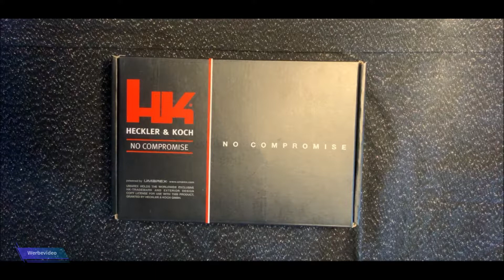VFC HK 45CT Backup - Beste Backup? Airsoft Softair Review deutsch german Test unboxing softair.zone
Wir möchten hier mal die VFC HK 45 in der Compakt Variante vorstellen. Hierbei handelt es sich um eine Tactical Duty Pistol welche über ein Außengewinde für einen Silencer verfügt.
VFC liefert hier wie immer eine perfekte Verarbeitung der Pistole. Sie hat keinerlei Spaltmaße oder störende sichbare Grate. Das Hop-Up ist von vorne über eine Öffnung unterhalt des Laufes von Außen einstellbar.
Präzision und Handhabung haben uns Komplett überzeugt.
Einzig wie häufiger bei VFC ist die Beschichtung des Schlittens und des Patronenfensters negativ aufgefallen, da es hier schnell zu Abschürfungen oder Kratzern kommen kann. Gerade wenn man einen starren Duty Holster benutzt.

Die HK 45 ist wie die P30 eine Weiterentwicklung der USP Serie. Wärend jedoch die P30 für den europäischen Markt im Kaliber 9x19mm entwickelt wurde war die HK 45 für das 2006 jedoch eingestellte  "Joint-Combat-Pistol Programm" der US Army im Kaliber .45 Auto konzipiert. Sie ist in der normalen HK45, der HK45 Compakt (C) als auch der hier vorgestellten HK45 CT (compakt-tactical) lieferbar.
Alle Modelle sind serienmäßig mit einer kurzen Picatinny - Schiene unter dem Lauf ausgestattet um Zubehör wie Lights oder Laser zu montieren.
Die Abzugsgruppe ist modular aufgebaut und ermöglicht die Optionen Double Action/Single Action, Double Action Only oder auch die LEM-Version
(Law-Enforcement-Modifications)
Weitere Besonderheiten sind die wechselbaren Griffschalen, das schlankere dünne Design (ähnlich der P30) als auch die Enspannung des Hammers über den Sicherungshebel.
Die Reel Steel wird nur noch ausschließlich in den USA produziert und nicht mehr in Europa angeboten.